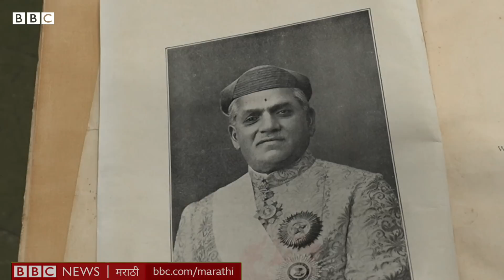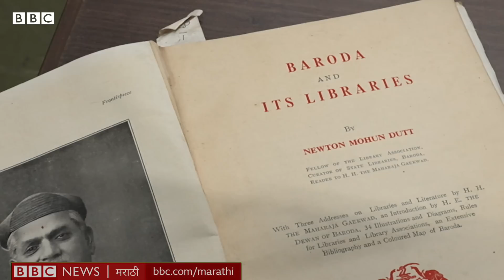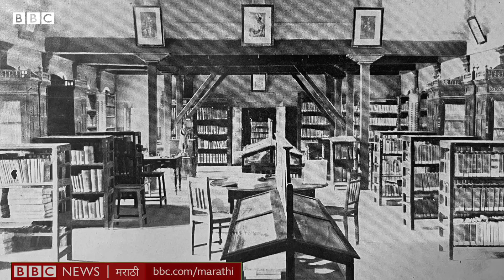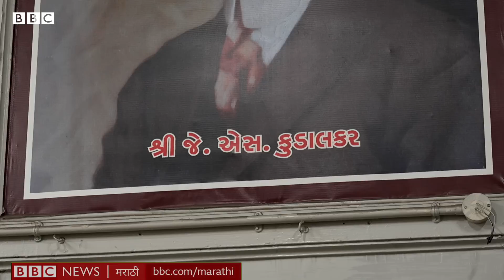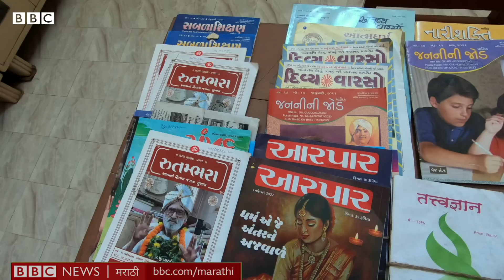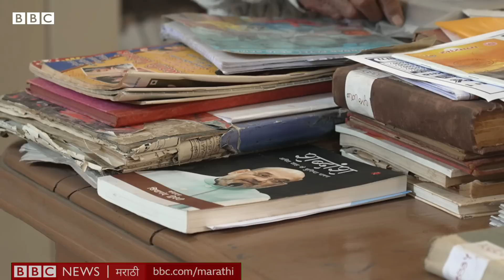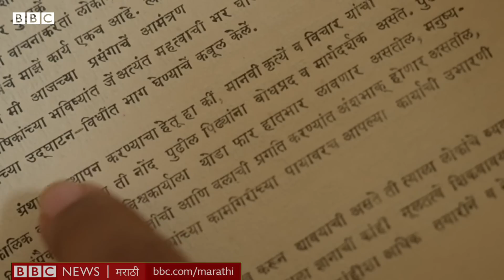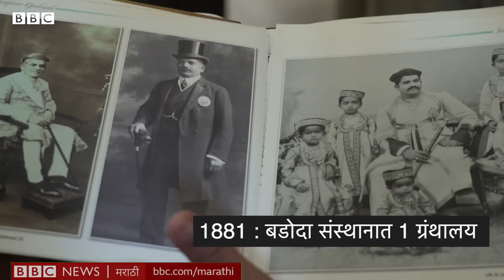Baroda Maharaja Sayajirao Gaekwad:महाराजा सयाजीरावांनी सुरू केलेली public library movement आजही सुरु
इतिहासाचार्य वि. का. राजवाड्यांनी 1913 मध्ये मराठी प्रतिभासंपन्न व्यक्तींची एक यादी केली होती. त्यांनी ती तीन टप्प्यांमध्ये केली होती. पहिल्या यादीत दीडशे कर्तबगार व्यक्ती, ज्यात काही राजस्त्रियाही होत्या, व्यक्तींची नावं होती.
मग दुसऱ्या टप्प्यात त्यात 43 नावंच राहिली. जेव्हा राजवाड्यांनी अंतिम सात जणांची नावं जाहीर केली त्यात शेवटपर्यंत अग्रणी राहिलेलं नाव म्हणजे बडोद्याचे महाराजा सयाजीराव गायकवाड.
रिपोर्ट - मयूरेश कोण्णूर
शूट/एडिट - शरद बढे